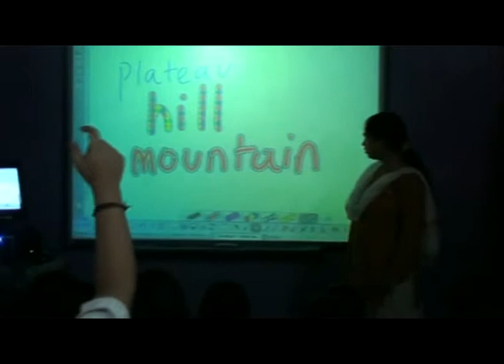C3xperts and Mrs.YGP PreScool.mpg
Mrs.YGP School and C3xperts